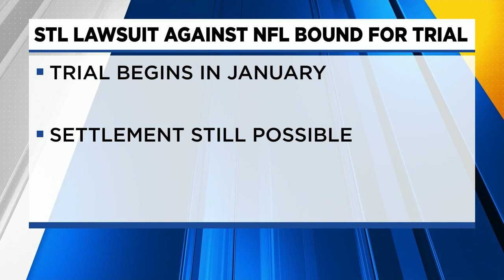Missouri Supreme Court rejects Kroenke's attempt to stop release of financial records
Stan Kroenke's latest loss in court could start costing him big money and this time it was delivered by Missouri's highest court.